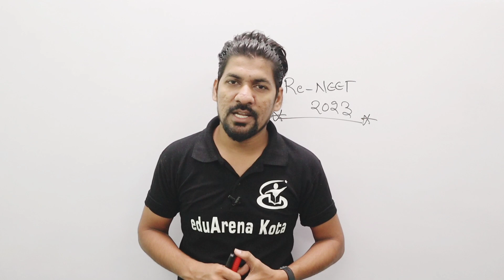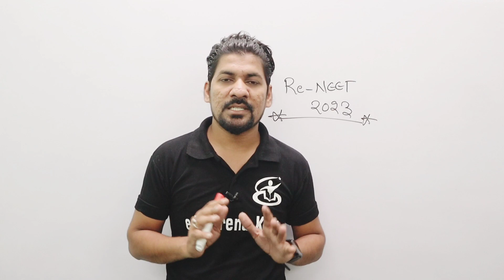Breaking News : दोबारा होगा NEET 2022 || Re-NEET In 2022 || Ganganagar Live Update today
गंगापुर के सांसद जी ने केंद्रीय मंत्री मनसुख मांडवीया से की बात उसके बाद मनसुख मांडवीया जी ने उस परीक्षा केंद्र के 936 परीक्षार्थी की दोबारा से परीक्षा करवाने के निर्देश दिये है |

Sabhi NEET ke 936 Candidates ko Best Of Luck For NEET Exam 2022.

Re-NEET 2022 | NEET 2022 | NEET 2022 exam | NEET Latest update | NEET Live Update | NEET 2022 postponed | NEET 2022 Gangapur Update | NEET 2022 Postpone